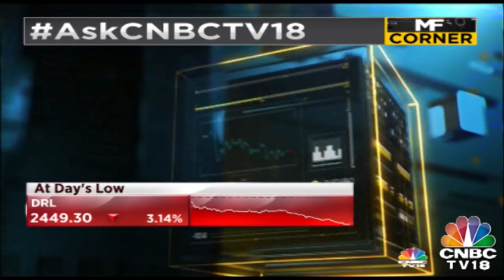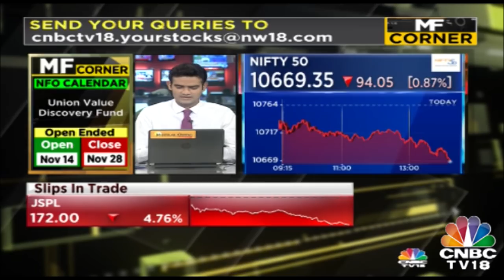Your Mutual Funds Related Queries Answered | Your Stocks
Mangalam Maloo and Ekta Batharan answer all your mutual funds related queries exclusively on Your Stocks.